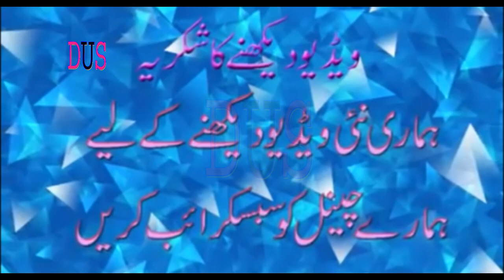Aurat Ko Garam Karne Ka Tarika Desi Urdu Story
urdu story
urdu stories,
true stories,
hot story,
love story,
heart touching story,
urdu kahaniya,
urdu khani,
urdu kahani,
a romantic love story,
romantic stories,
romantic sleep story,
adult sleep stories,
bedtime story for grown ups,
hometown romance,
a hometown romance,
love sleep stories,
sleep stories